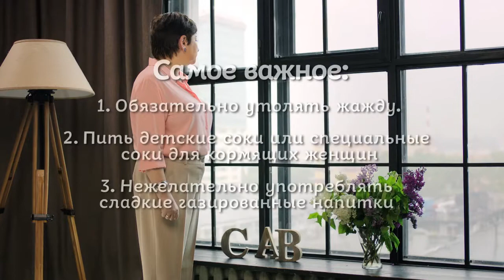Школа Мам - Какие напитки выбрать кормящей маме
Елена Соломоновна
Кешишян

Доктор медицинских наук. Врач-педиатр высшей категории.
Руководитель «Центра коррекции развития детей раннего возраста».
Преподаватель специального курса ВОЗ по «Интегрированному ведению болезней детского возраста».
Автор более 220 печатных работ, посвященных педиатрии, в том числе пособий для врачей.